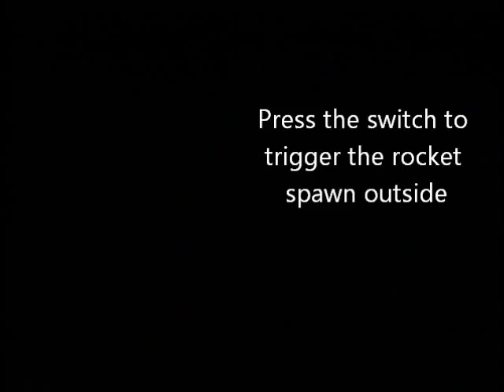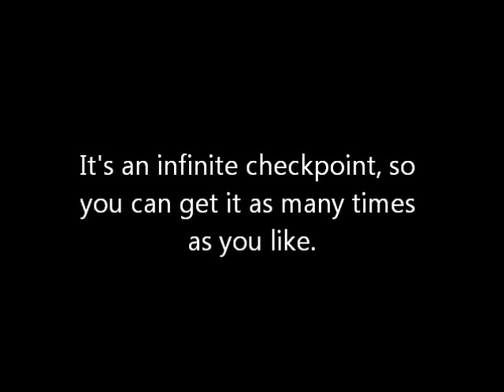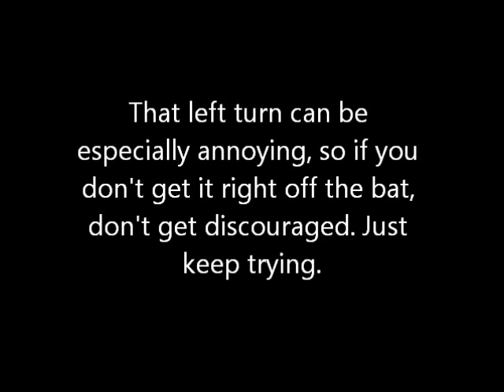"Halo 1 How To" - Warthog Inside The Security Room on Silent Cartographer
I should warn you, the captions go quite quickly in this one, and my capture card is notoriously dark. I had my flashlight on a bunch to brighten it up though. It should still be fairly straight forward, but if you need me to elaborate on anything, as always, don't hesitate to ask.